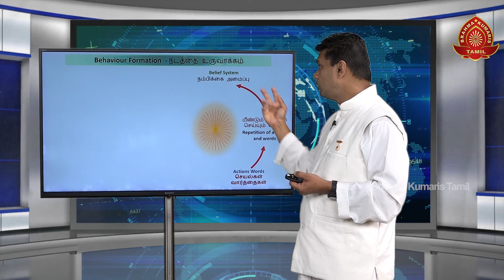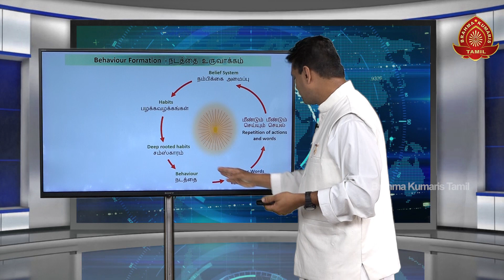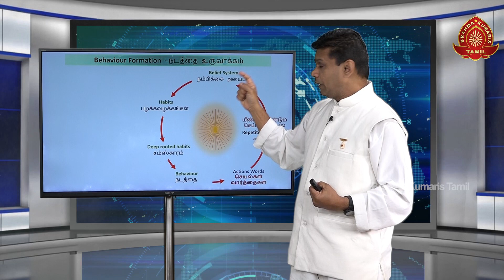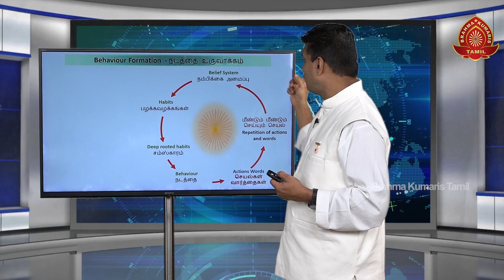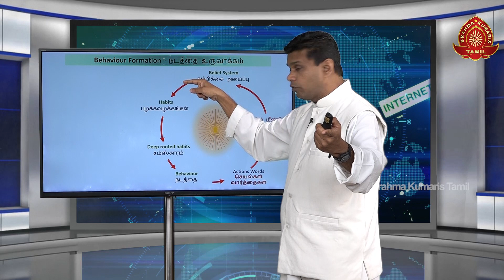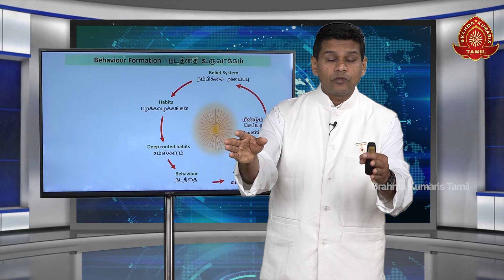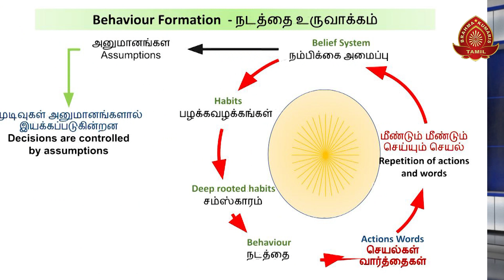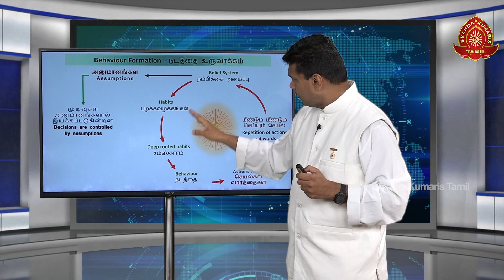How is our Behaviour Formed? | நம் பழக்கவழக்கம் உருவாவது எப்படி? | B.K.Nanda | Malaysia